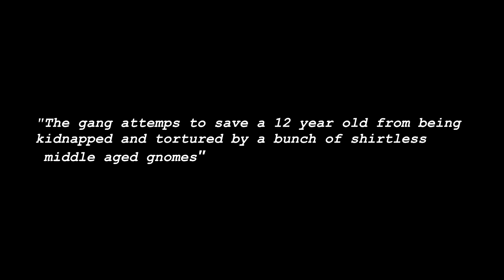That one Adventure Time Episode No one Really Wants to Talk About